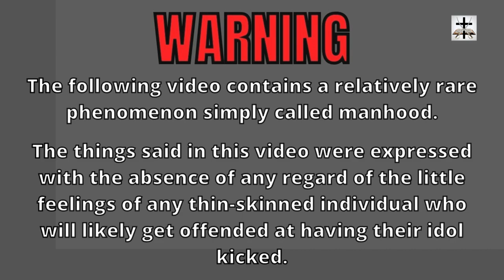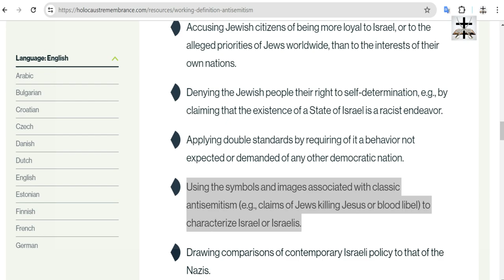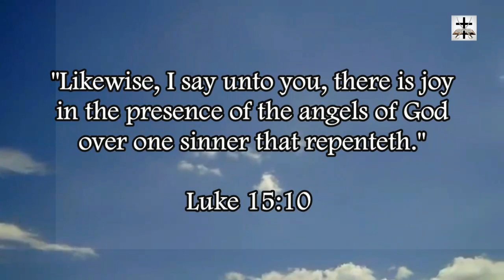JudeoSatanist Censorship Of Holy Scripture | Antisemitism Awareness Act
The Talmudic JudeoSatanist lobby has successfully lobbied for outlawing constitutionally protected freedom of speech in America. Under the IHRA Definition of "Antisemitism," it would be considered "antisemitic" to quote Matthew 27:20-25, 1 Thessalonians 2:14-16, Acts 3:12-15, Acts 4:8-12, and Acts 5:26-30.